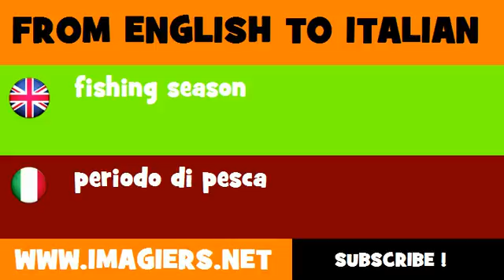FROM ENGLISH TO ITALIAN = fishing season